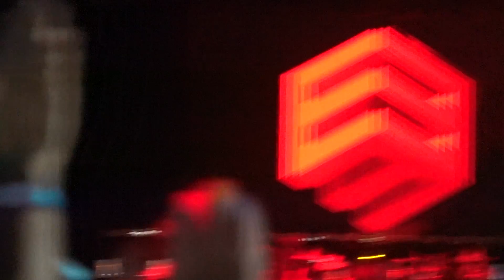EDITORS .MadCool 2022 -1 (Clip)